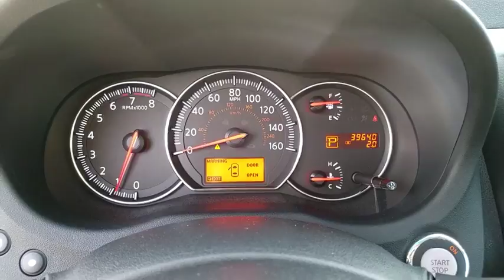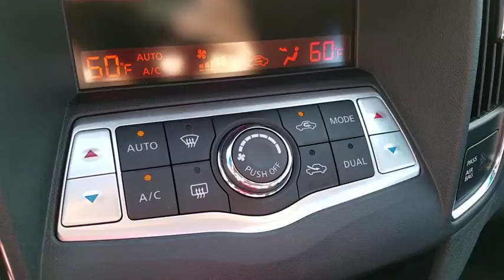2009 NISSAN MAXIMA Las Vegas, Henderson, St. George, Cedar City, Summerlin, NV H180075A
2009 NISSAN MAXIMA
2009 NISSAN MAXIMA 3.5 S - Stock#: H180075A - VIN#: 1N4AA51E79C823454

3-Point Safety Belt System,Dual-Stage Frontal Airbags,Front & Rear Outboard Side Curtain Airbags,Front Safety Belt Pretensioners/Force Limiters,Front Seat Active Head Restraints,Front Seat Occupant Classification Sensors,Front Seat-Mounted Side-Impact Airbags,LATCH Child Safety Seat Anchors,Nissan Vehicle Immobilizer System,Vehicle Security System,8-Speaker Audio System,AM/FM Stereo w/6-Disc CD/MP3/WMA Player,Auto-Dimming Interior Rearview Mirror,Auxiliary Audio Input Jack,Auxiliary Power Outlets,Cloth Seat Trim,Dual-Zone Automatic Temperature Control,Multi-Function Trip Computer,Power Door Locks w/Anti-Lockout Feature,Power Front Seats,Power Windows w/Front One-Touch Up/Down,Steering Wheel-Mounted Cruise Control,Tilt/Telescopic Steering Column,Power Exterior Mirrors,Power Sliding Moonroof,Remote Power Window Control,Variable Intermittent Windshield Wipers,Intelligent Key w/Push-Button Ignition,Tire Pressure Monitoring System,Traction Control System,Vehicle Dynamic Control System,Vehicle Speed-Sensitive Power Steering